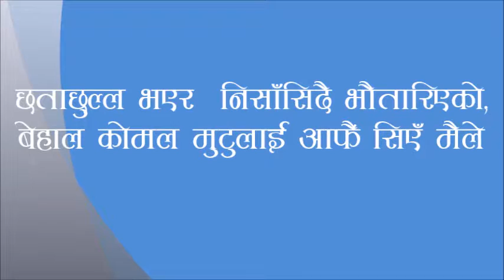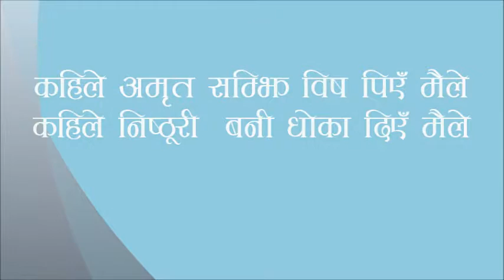Anisaka Kamala Rai Kogajal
Sahingsa Subbako aawajama bachan vayko sawrgiya Aniska kamalako gajal sangraha lekhiyaka katha haru gajal sangraha vitrako gajal